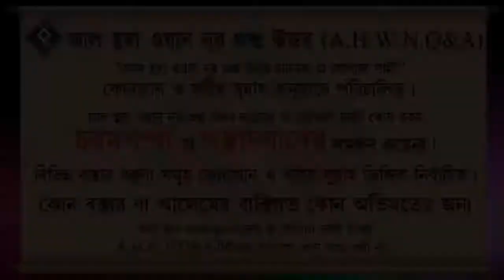একটা চুল পাকলে একটা নেকি এটা কি সহীহ ᴴᴰ┇শাইখ বশির বিন আব্দুল্লাহ